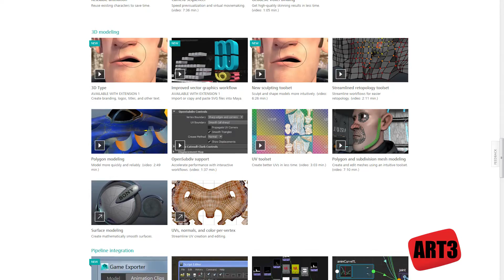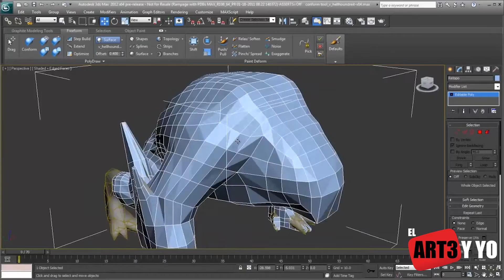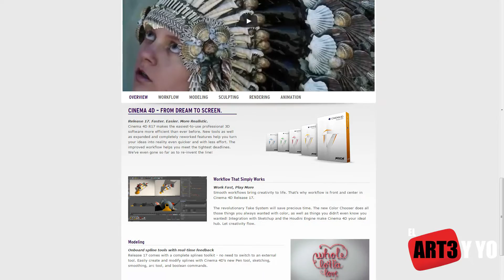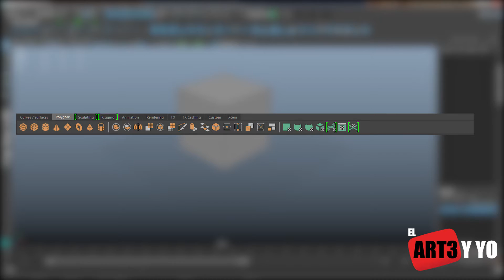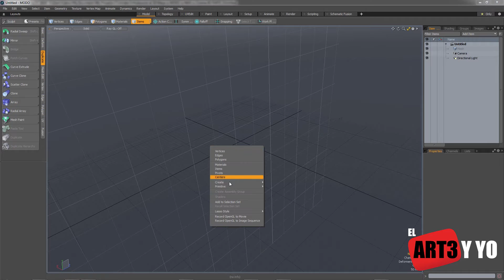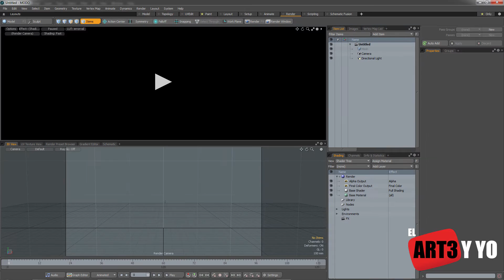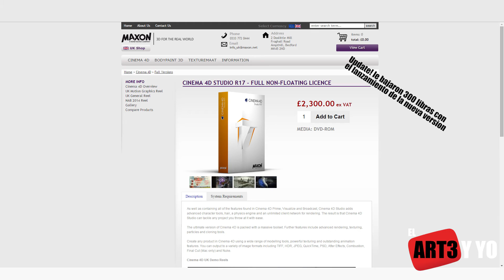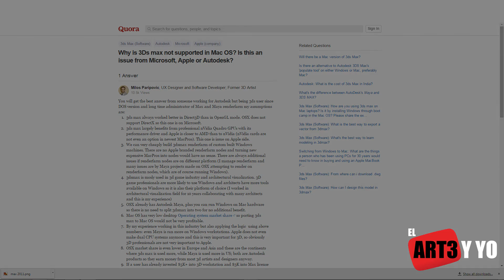004-Maya vs Max vs Cinema 4D vs MODO PARTE 2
Hola!!, estoy de regreso para continuar lo que deje pendiente hace meses, les traigo un video en el que hago una comparacion entre distintos softwares de diseño 3D, espero les sea de utilidad. saludos!!

Esto fue el arte y yo nos vemos...